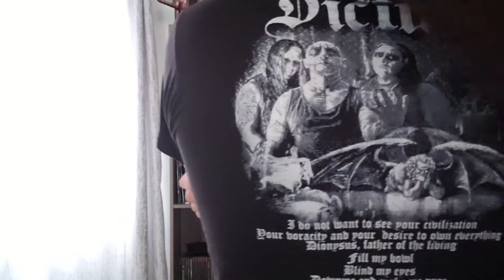🩸T-shirt Challenge - Memes de Metal🩸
RETO LANZADO POR EL BUEN AMIGO EDUARDO METAL RELEASE